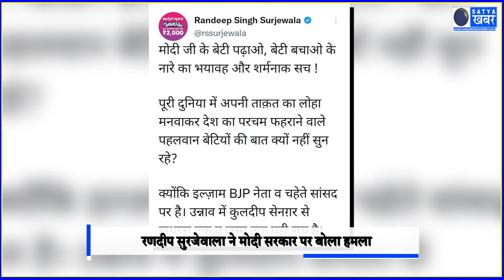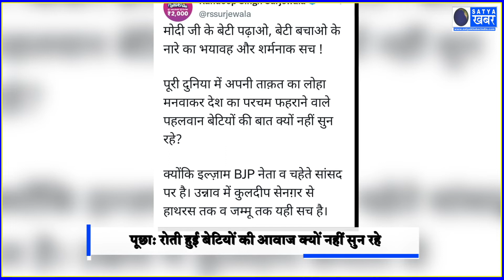बेटी पढ़ाओ, बेटी बचाओ के नारे का भयावह और शर्मनाक सच, मोदी सरकार पर बरसे सुरजेवाला